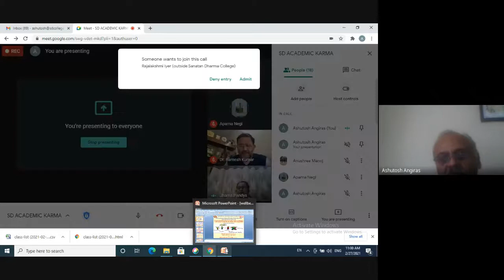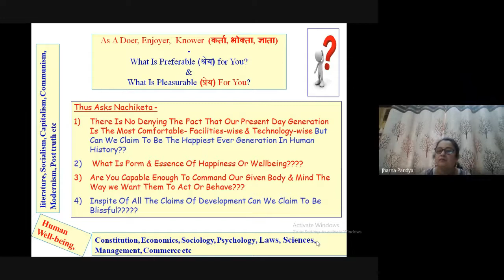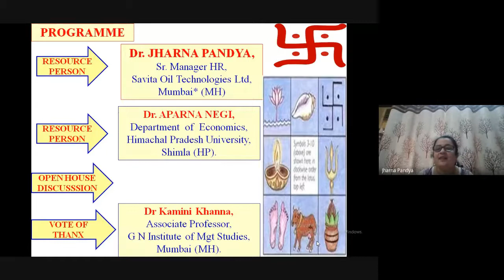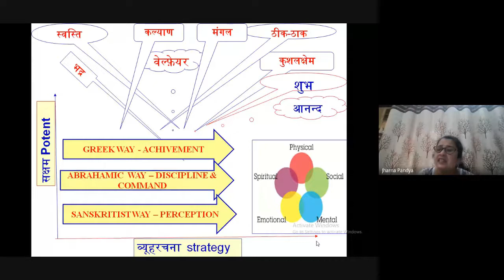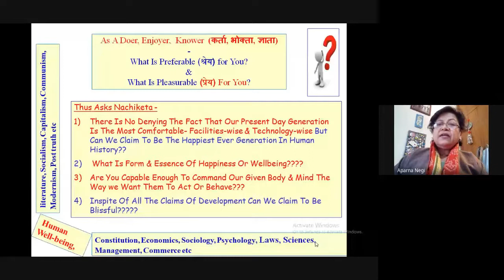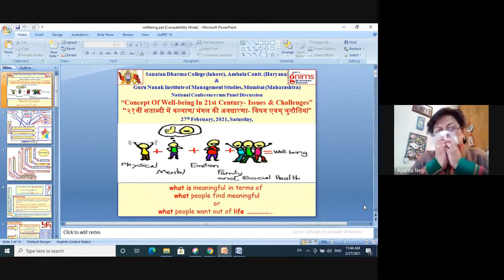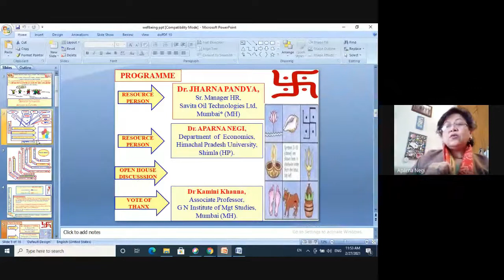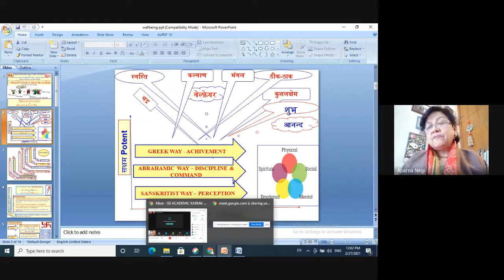Concept of Well Being in 21st Century Issues & Challenges, 27-2-2021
Gist of Academic Karma Held Today (27th February, 2021, Saturday)*

Dept of Sanskrit, Sanatan Dharna College, Ambala Cantt (Haryana) & Guru Nanak Institute of Management Studies, Mumbai (Maharashtra)* jointly organized national webinar on the topic- *Concept of Well-Being in 21st Century- Issues & Challenges"* *"२१वीं शताब्दी में कल्याण/ मंगल की अवधारणा- विषय एवम् चुनौतियां”* in which 37 scholars from different states shared their views on various aspects of the issue of wellbeing. Dept of Sanskrit introduced the topic by distinguishing among Greek, Abrahamic & Sanskritists paradigms of wellbeing and then raised the following three of queries – a) there is no denying the fact that our present day generation is the most comfortable- facilities-wise & technology-wise but can we claim to be the happiest ever generation in human history? B) What is form & essence of happiness or wellbeing? c) As a doer, enjoyer, knower (कर्ता, भोक्ता, ज्ञाता) what is preferable (श्रेय) for you & what is pleasurable (प्रेय) for you? Dr. Jharna Pandya, Sr. Manager HR, Savita Oil Technologies Ltd, Mumbai & Prof (Dr.) Aparna Negi, Dept of Economics,  Himachal Pradesh University, Shimla (HP).* were the two resource persons who talked about the various aspects of wellbeing concept and its psychological, social, spiritual practices along with economic concerns in 21st century in a very logical and impressive manner. They emphatically proposed that such interdisciplinary issues shoud be discussed in academic circles to enhance ones own perception and deep we understanding.  Dr Kamini Khanna conducted the question answer session in which various issues were discussed and she proposed the vote of thanx .
Regards
Ashutosh Angiras,
 Dr. Rajinder Singh,
Principal